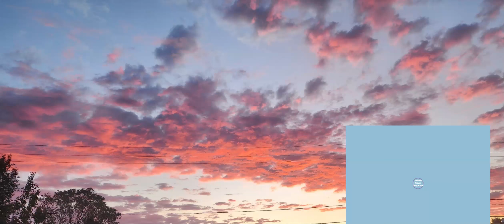Lords Prayer and Daily prayer